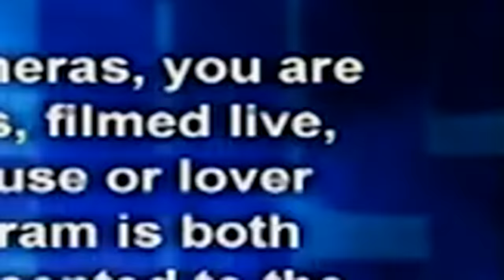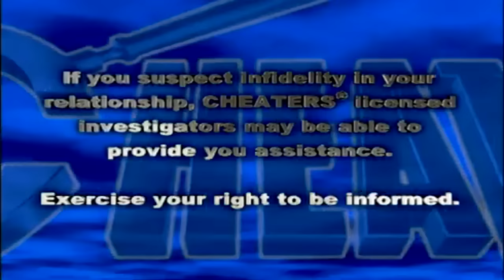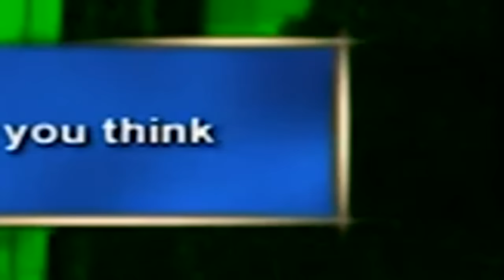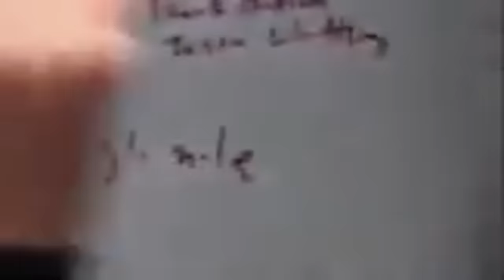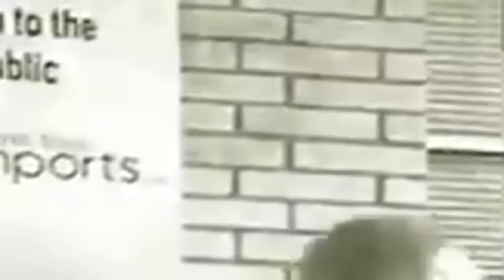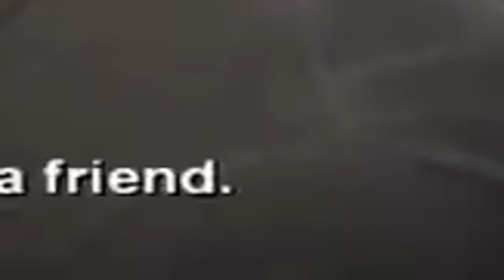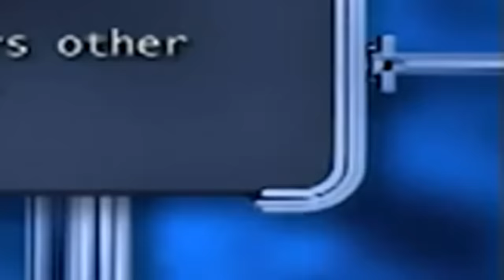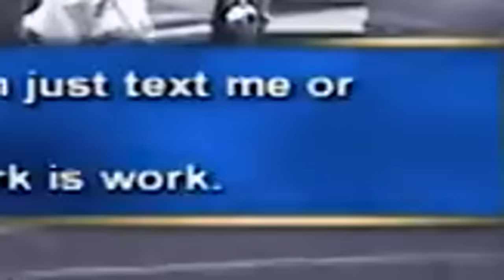Cheaters New 2023 💋jeff Conroe💋 Season 17 EP 69